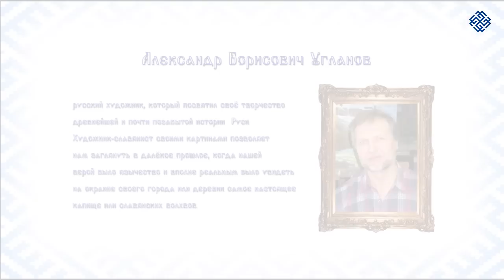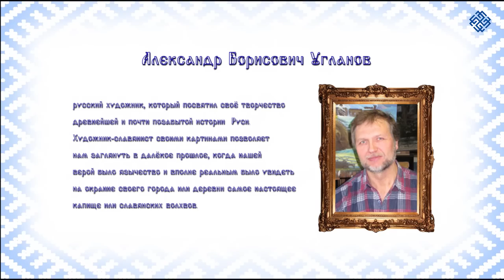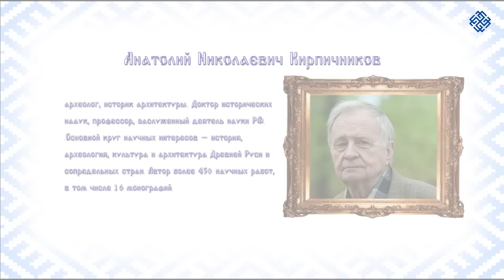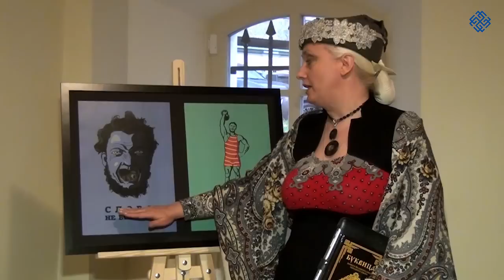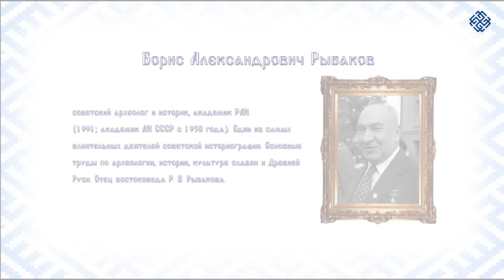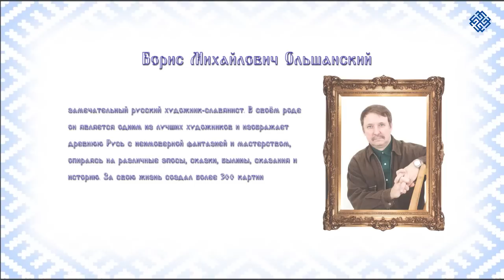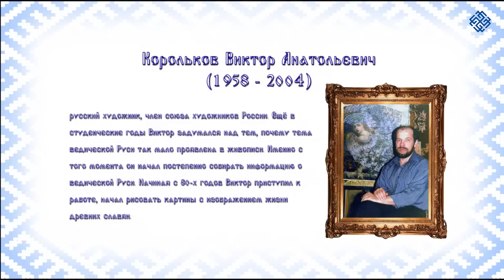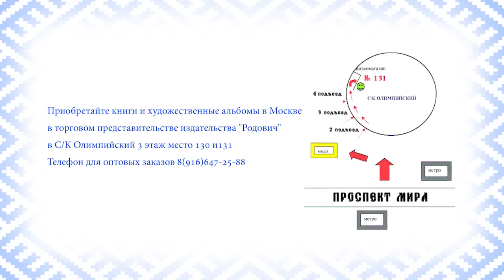Видео-экскурсия "Осенины - 2014"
Предлагаем Вашему вниманию видео-экскурсию по выставке картин на фестивале славянской культуры "Осенины". На выставке были представлены работы славянских художников: Бориса Ольшанского, Андрея Клименко, Всеволода Иванова, Александра Угланова.